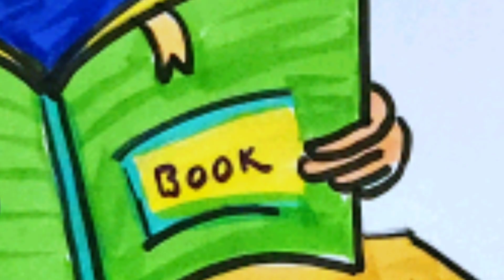Vayana Dinam Poster making / National Reading day drawing easy / Vayana dinam drawing easy